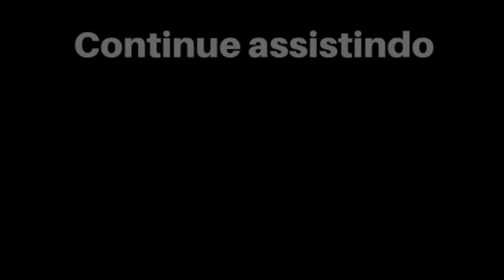SR INCRÍVEL vs Mulher Elastica Pt 7 (Meninos vs Meninas)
se inscreve ai pra acompanhar os memes mais novos.

Sr Incrivel pertubado e orgulhoso meme

Obrigado por estarem curtindo meus vídeos, se inscreve que vou trazer com carinho mais.